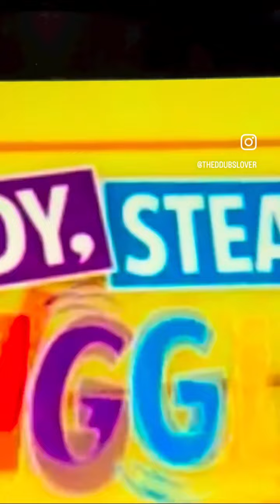The Wiggle Town Dancing Water Police with Anthony and Lucia